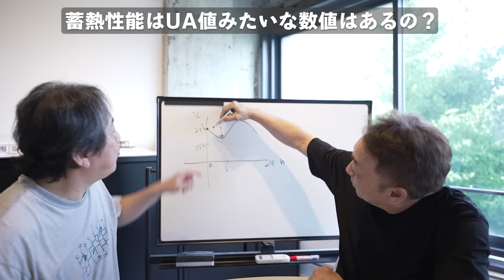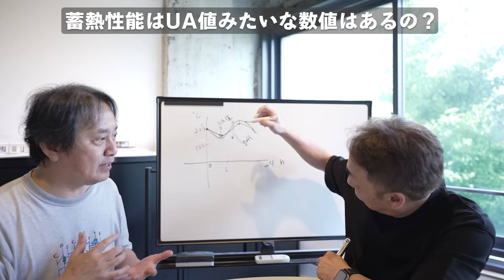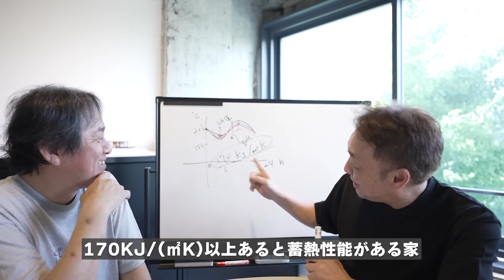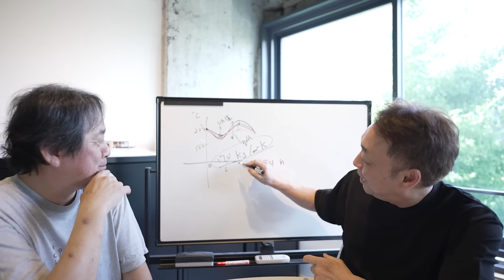【住宅の蓄熱性能】HEAT20のG3より大事なこと？パッシブデザインカムホーム木村さんに聞く！自邸で蓄熱失敗？？蓄熱性能ってなに？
★コラボメモ

【参考BLOG←これ動画では話せない情報などもあるので動画と一緒に見てね！】

【参考動画】
【高性能建築紀行01】超高性能な蓄熱空調住宅！ハイシマ工業の蓜島さんの築１３年実験ハウスへ行ってみた！